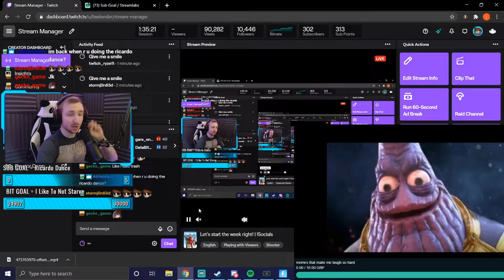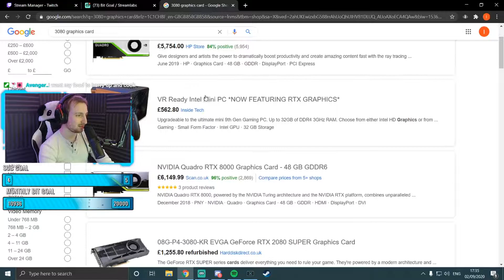I can't trust anyone!!! | Stream Highlights #33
Spooky games, friends being traitors, and still falling on Fall Guys!
These are the Stream Highlights from August 31st - September 6th